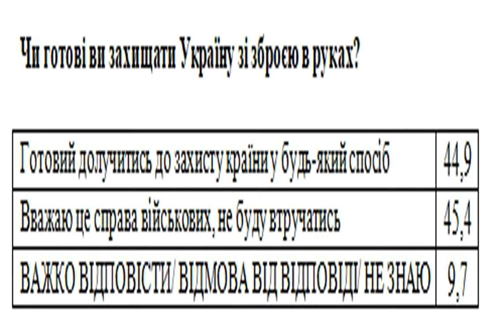Российские войска на границе: сколько украинцев считают угрозу вторжения реальной.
ВторжениеРоссиивУкраину В конце января 44,9% украинцев воспринимают скопление российских войск на границе с Украиной как реальную угрозу вторжения зимой-весной 2022 года. Считают, что вторжения в ближайшее время не будет, 43,7% респондентов. Об этом сообщает РБК-Украина со ссылкой на данные опроса Центра Разумкова. . Отвечая на вопрос: "готовы ли вы защищать Украину с оружием в руках?", 44,9% респондентов отвечают, что готовы присоединиться к защите страны любым способом, и столько же (45,4%) - что считают это делом воен